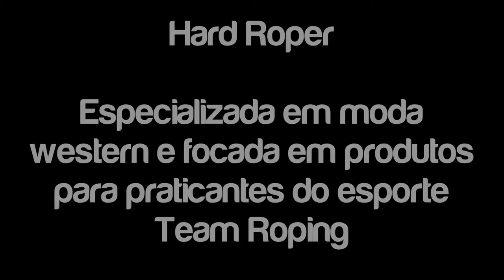Team Roping no Sangue - 04 Hard Roper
Para suprir a demanda no mercado de moda western foi que a empresa Hard Roper surgiu. Especializada em moda western e focada em produtos para praticantes do esporte Team Roping (laço em dupla) e que a Hard Roper desenvolveu sua linha 2013, tivemos preocupações como, resistência da malha, design, cores, tamanhos, etc... Nosso mix de produto é composto por: camisetas, moletons e calça jeans.